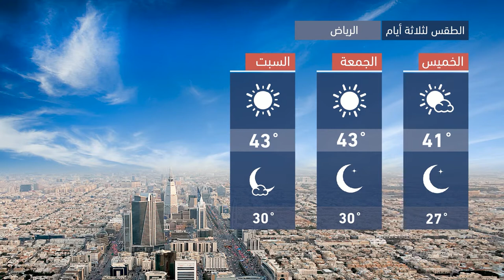طقس العرب - السعودية | النشرة الجوية الرئيسية | الأربعاء 2020/8/19